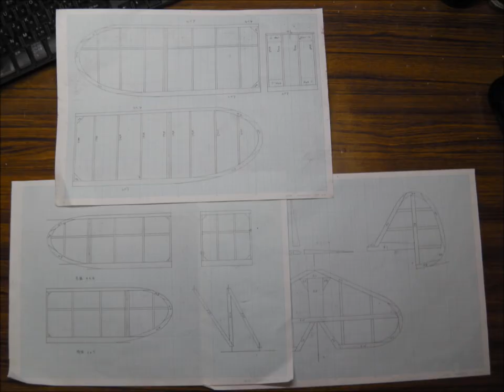WACO SRE Flight Movie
Earl Stahl Plan の図面を基に、全面的に設計を見直して製作しました。スパン564ミリ、完成重量60グラム（ゴム含む）。フライト時の使用ゴムはTAN SUPER SPORT 3/32"を6条。撮影時の巻き数は約800回です。1000回ほど巻き込む勇気があれば一層のフライト・タイムが期待できます！